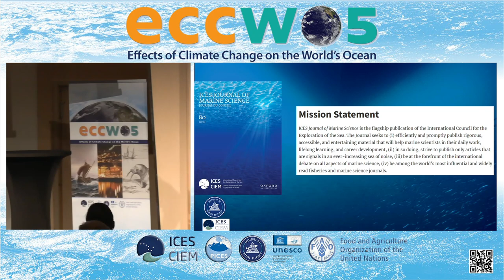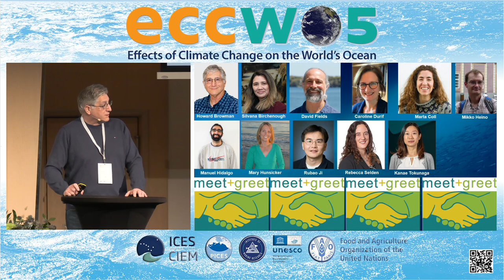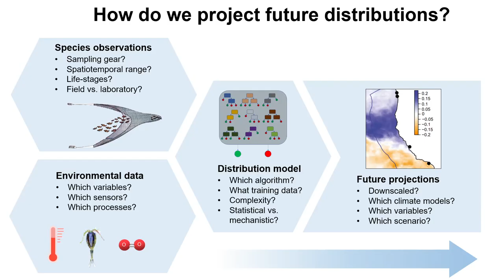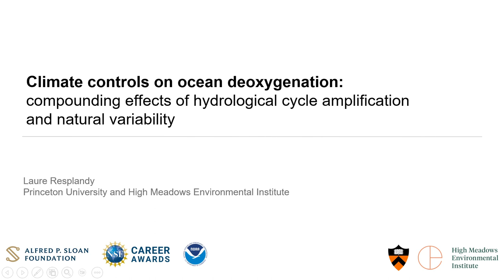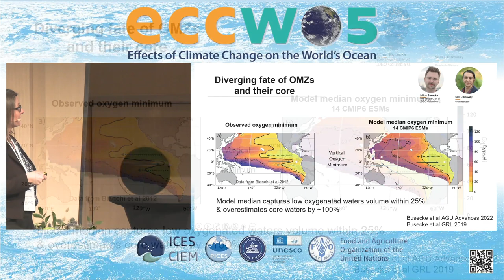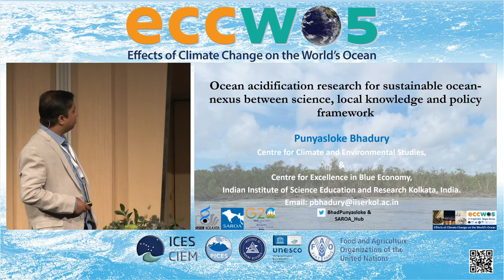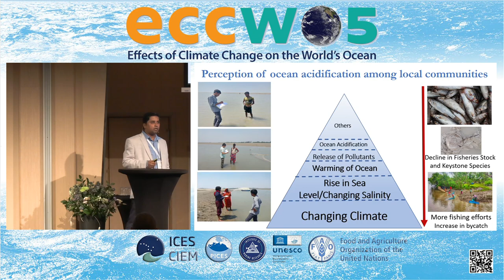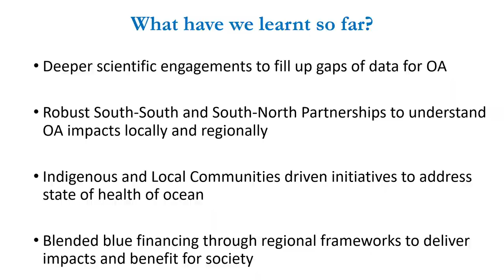ECCWO5, April 2023, Bergen, Norway. Plenary Session (S10, S11, S19)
Plenary Session 1 of the ECCWO5 Conference in Bergen Norway welcomed the following speakers:

0:01:36     Howard Browman: Everything that you need to know about the symposium special issue in ICES JMS

0:15:29    Plenary Speaker for Session 10, Barbara Muhling: Species distribution modeling for pelagic fishes in the California Current System: Ecological insights, challenges, and future directions.

0:40:26    Plenary Speaker for Session 11, Laure Resplandy: Climate controls on ocean deoxygenation: compounding effects of hydrological cycle amplification and natural variability.

1:07: 21   Plenary Speaker for Session 19, Punyasloke Bhadury: Ocean acidification research for sustainable ocean- nexus between science, local knowledge and policy framework